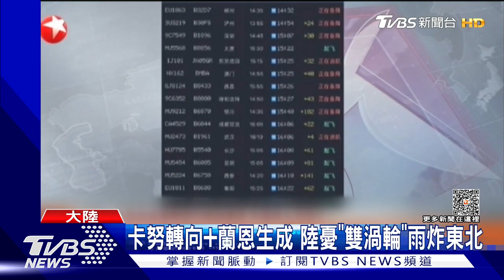卡努轉向+蘭恩生成 陸憂「雙渦輪」雨炸東北｜TVBS新聞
中國大陸預測「卡努」颱風，可能又來個大轉彎醭向東北地區，加上剛生成的颱風「蘭恩」，陸媒形容: 將有「雙渦輪送水」的雨量，讓洪水災情更嚴重。同時，浙江則出現驚險場面，錢塘江大潮又沖上堤岸遊客逃命。